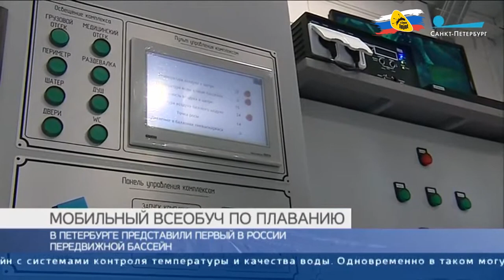Надувной ангар, пневмоангар для передвижного бассейна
Компания «TimeTrial» совместно с Всероссийской федерацией плавания принял участие в создании инновационного бассейнового комплекса "Мобильный всеобуч по плаванию"

Эта разработка предназначена обучения детей плаванию в мобильных бассейновых комплексах и является сегодня одним из самых оперативных и бюджетных вариантов решения проблемы дефицита водноспортивных объектов на территориях, где строительство стационарных бассейнов нецелесообразно по экономическим, социально-демографическим и иным причинам.

В качестве быстровозводимого укрытия для бассейна нашей компанией был спроектирован и изготовлен надувнойангар 15х9х4 м. из ПВХ ткани 650 г/м2 в цветах флага России.